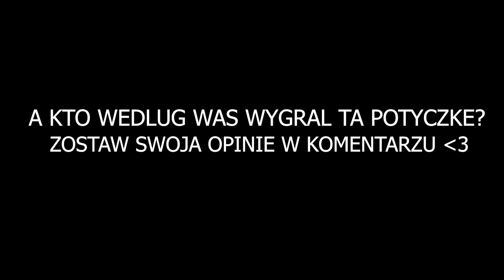NITRO vs DON KASJO | FACE 2 FACE FAME MMA 12🤣🔥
🔥Siemanko!🔥

► Chcecie więcej Shocików na kanale? Zostaw 👍

ELOOOOOOOOO! 🖐️